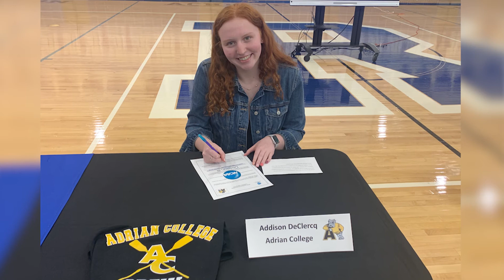The Smiling Rocks Scholarship | First Responders Children's Foundation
Smiling Rocks was searching for a nonprofit organization to partner with in their efforts to give back to the community. During their search, they found our Foundation and were drawn towards our unique mission to support children of first responders. Through our college scholarship program, companies like Smiling Rocks help us ensure that children of first responders are able to pursue their educational ambitions. Listen to hear Smiling Rocks CEO Zulu Ghevriya share more about why he chose to sponsor a scholarship as well as a message of gratitude from their scholarship recipient, Addison.

Scholarship applications for the 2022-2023 school year are now open!